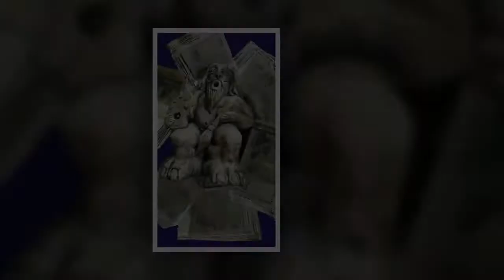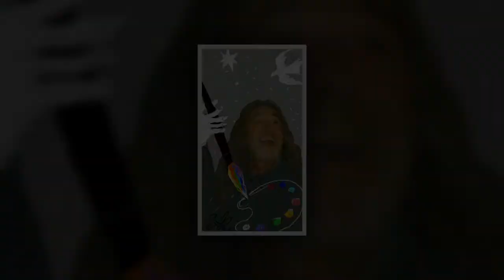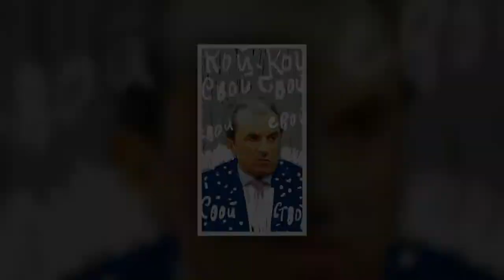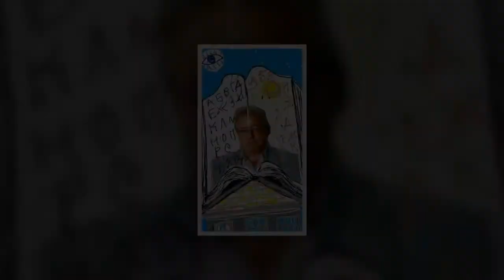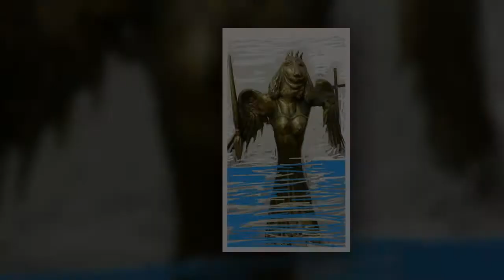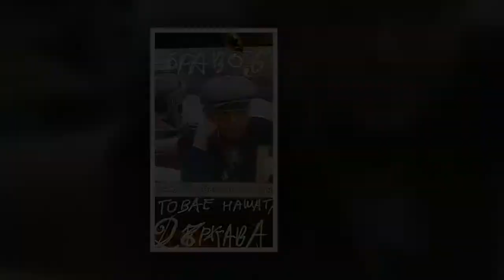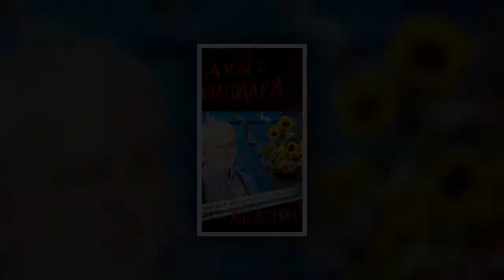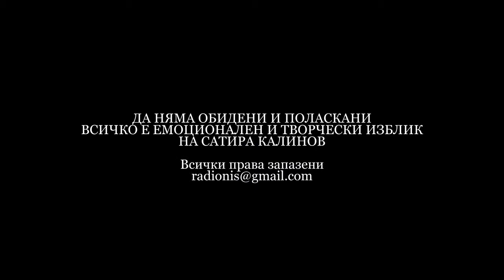КАЛИНОШАРЖИЯ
Откровени и емоционални шаржове на Сатира Калинов. За лишените от чувство за хумор не се препоръчва.
Не обръщам внимание на ничии хвалби или обвинения. Аз просто следвам собствените си чувства. — Волфганг Амадеус Моцарт